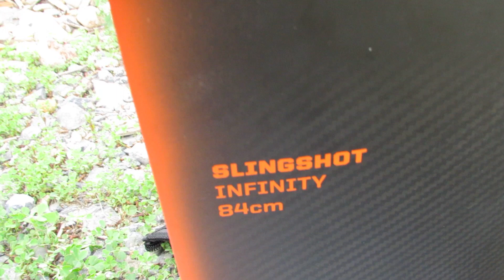Tom préparation foil